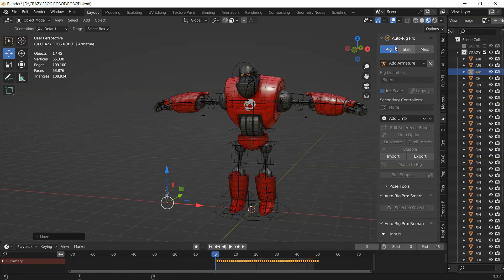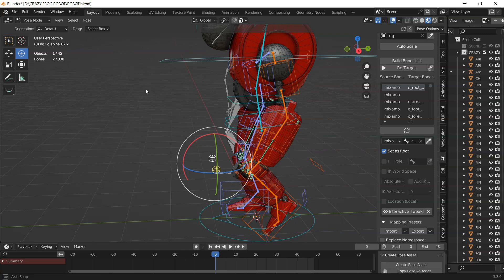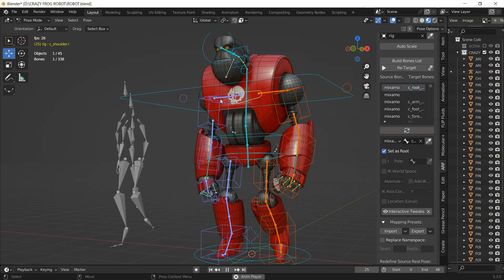How to retarget auto-rig pro rig to a MIXAMO animation